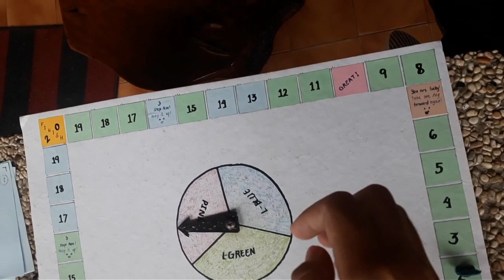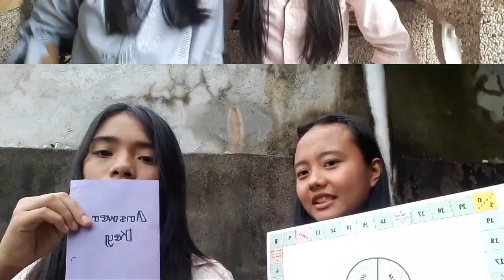HOW TO PLAY OPERATION POLYNOMIAL GAME BOARD (TUTORIAL VIDEO)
Performance Task in Mathematics 10  (SMCB)

Group Members:
Lovely Mae Aniscal
Hannah Mae Lunay
Justine Kyle Alamon
Loredine Japitan